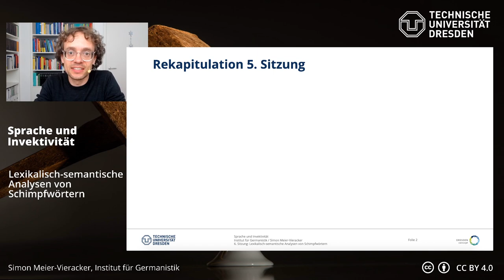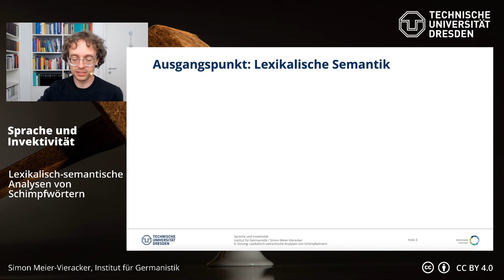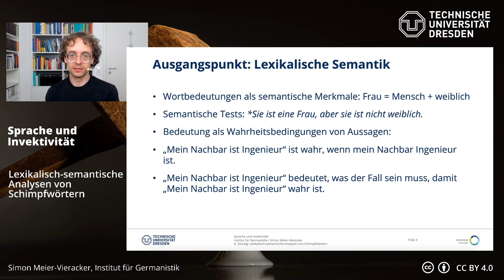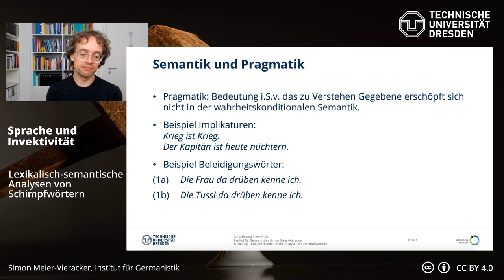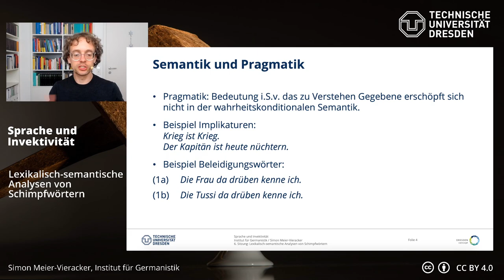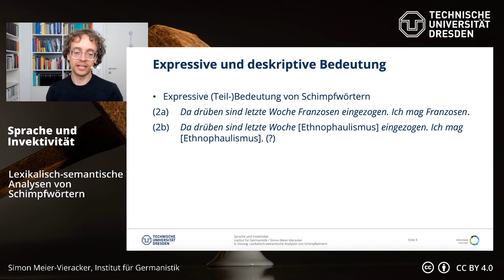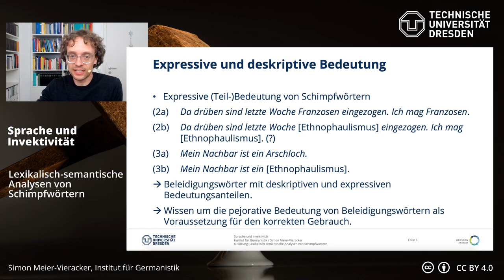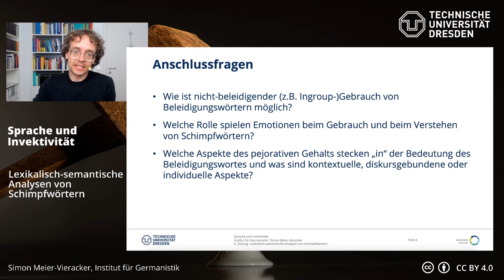Sprache und Invektivität: 6. Sitzung: Lexikalisch-semantische Analysen von Schimpfwörtern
Technau, Björn (2019): Die expressive Bedeutung von Beleidigungswörtern. Tabubrüche, Sprechereinstellungen, Emotionen. In: Finkbeiner, Rita/d’Avis, Franz (Hg.): Expressivität im Deutschen. Berlin, Boston: De Gruyter. S. 75–107. (= Reihe Germanistische Linguistik 318).